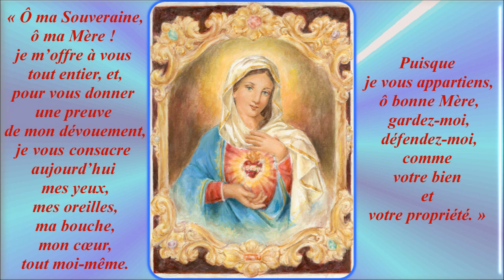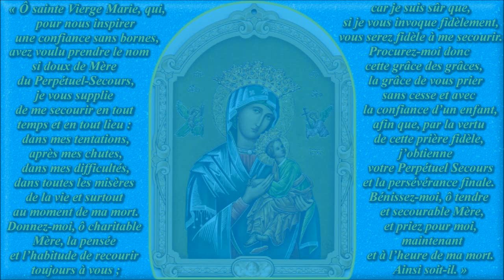F453. Paroles de Vie -4-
Enregistrement : 14 novembre 2018

PDF des 10 Recueils de paroles de Saints (+ de 2000), disponibles ici avec PDF de plus de 200 cantiques

Gilbert Chevalier
l'Aveugle-Vendéen
(31/10/2014)